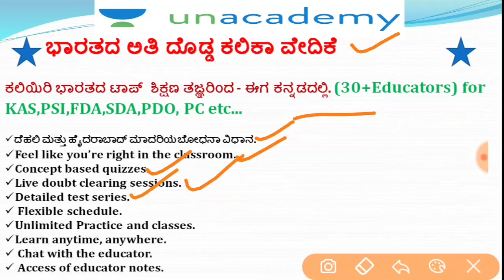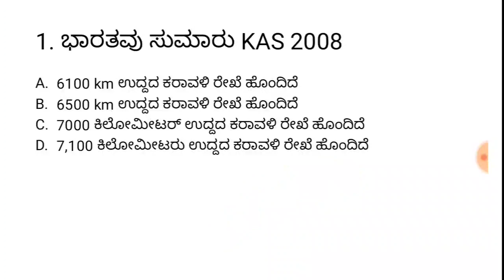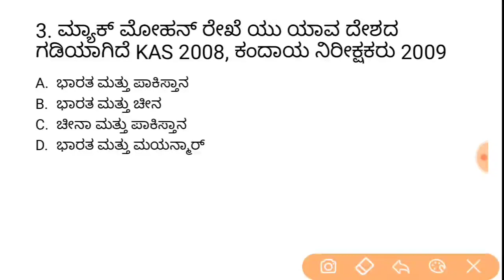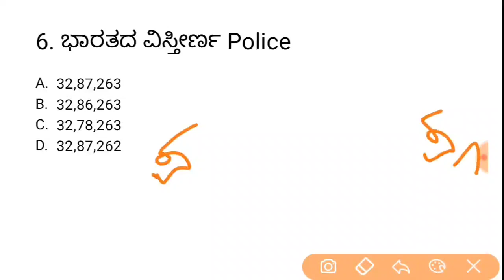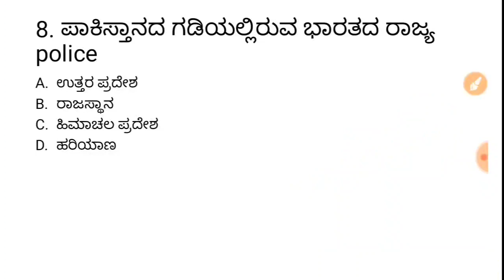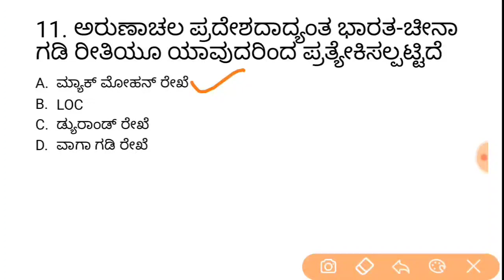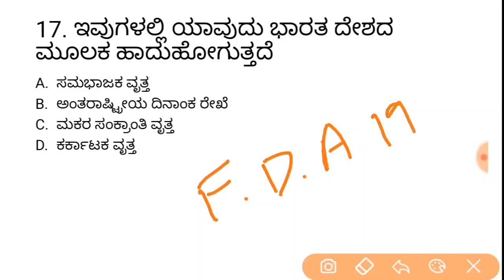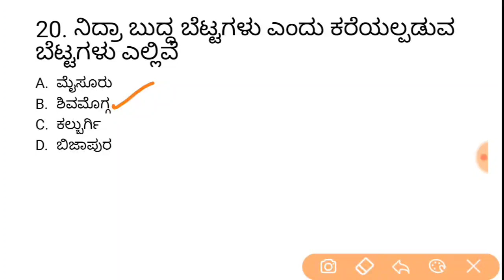Crack PSI in 100 days | KPSC / PSI /GPSTR /TET ಇತಿಹಾಸ ವಿಶೇಷಾಂಕ ಸಂಚಿಕೆ - 19 | Imamsab Multani